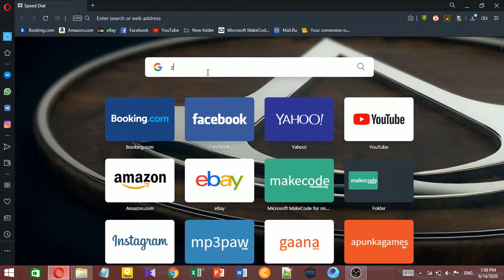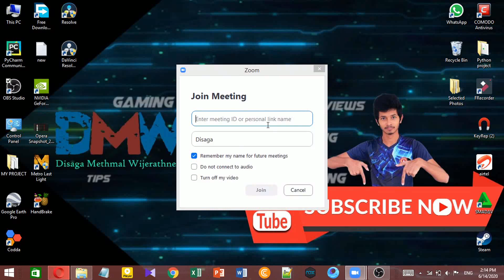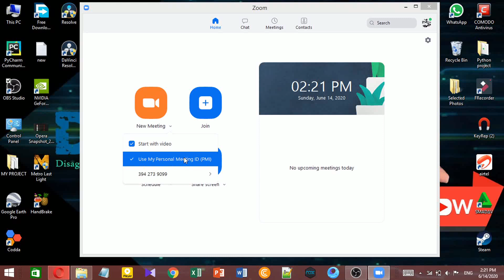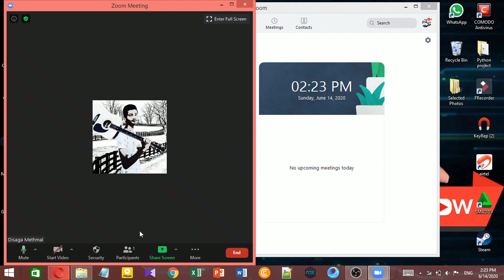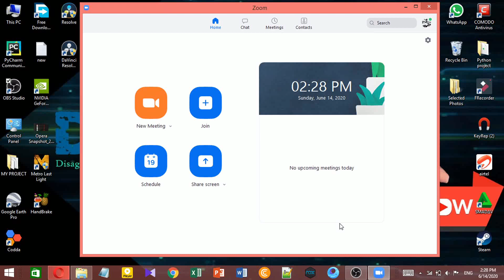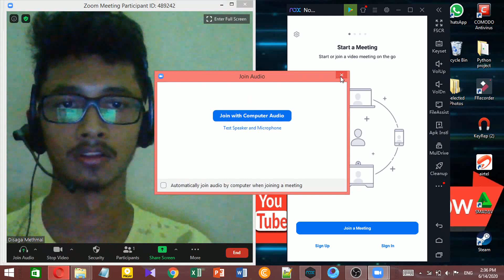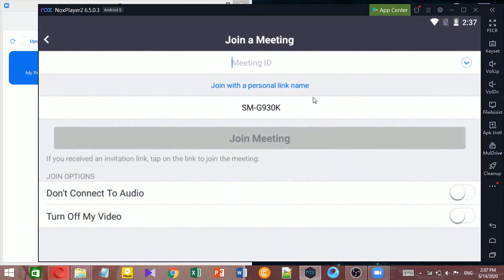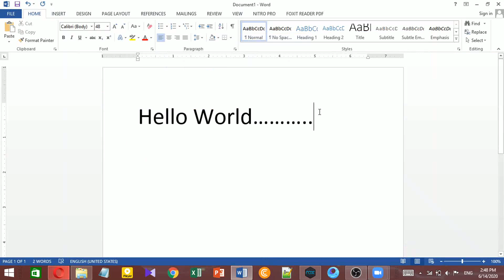Zoom Meetings A to Z සිංහලෙන් Deep Explain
Zoom application එක PC එකට හා Smart Phone එකට. මුල සිට අගට මෙන්න. පාසල් සිසුන් හා ගුරැවරැන් සදහා විශේෂයි.